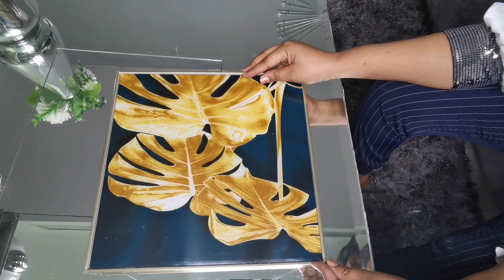DIY Floor Lamp | Fake a high end decor on a budget!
Here are the items used for this project
A wine glass from dollar tree.
Wooden boxes from day to day
Glue gun
E6000 glue
2 picture frames
30by 30cm mirror
A lamp shade